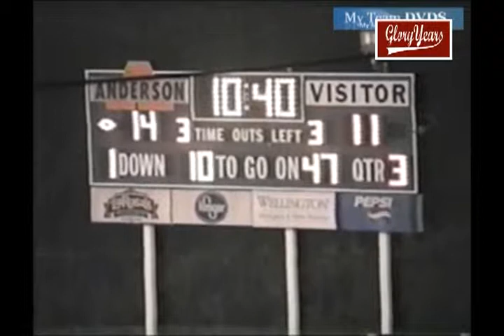Anderson 22 Oak Hills 25 2005 Football